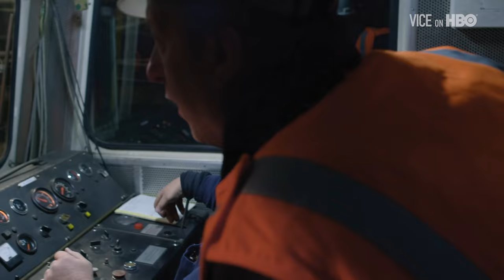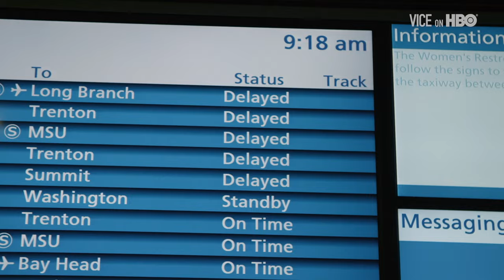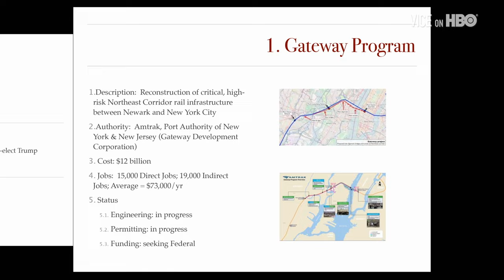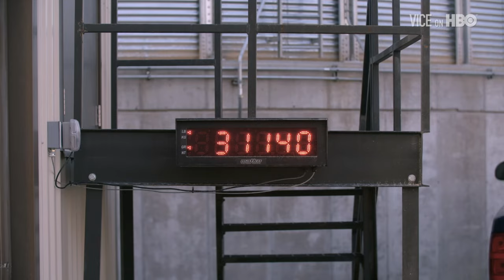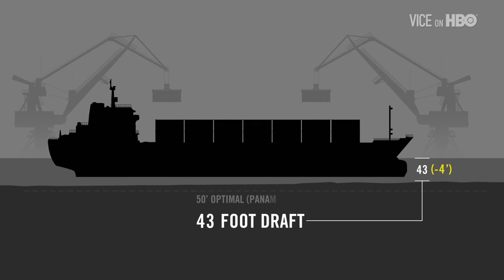America's Infrastructure Is Crumbling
America’s infrastructure is in desperate need of more than $4 trillion in upgrades and improvements. President Trump campaigned heavily on overhauling the country's crumbling infrastructure and promised to invest big to fix it.

VICE correspondent Thomas Morton explores the most vital bridges, tunnels, and waterways in the U.S. to see how much the situation has deteriorated and to find out if the Trump Administration's promise is being kept.